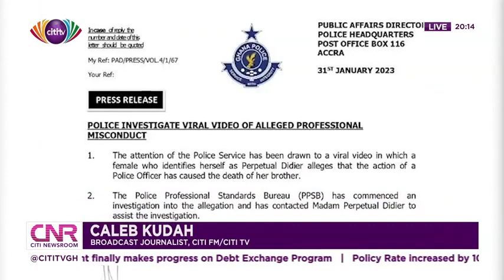Death at West Hills Mall Family of 32-year old indicts police; demands justice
HomeGeneral News
GENERAL NEWS
West Hills Mall Management consoles family of deceased
On Feb 4, 2023
 ShareWhatsAppFacebookTwitterLinkedinEmail
The Management of West Hills Mall, expressing its condolence to the family  Shadrack Allu, who lost his life in the Mall incident on Monday, January 30, expressed its confidence in the Police to do a thorough investigation for justice to be served.

In a media statement signed by OlympioAgbodza,  Assistant Asset Manager, West Africa Asset Management, the company, however, expressed shock over the incident.

The statement said West Hills Mall’s 24-hour security surveillance system captured footage of the incident, including the arrival of the young man, with is friend, at the Mall, his apprehension by a police officer as a suspect, his subsequent arrest.

It said it was unfortunate that victim appeared unwell in the course of his arrest and was pronounced dead by Medics who were called in to send him to the on- site medical facility.

Meanwhile, a 29-year- old shop manager, has been put before the Sowutoum District Court for allegedly causing the death of Shadrack Allu at West Hills Mall, at Weija in Accra.

Charged with murder, Kwame Osei Boafo’s plea was, however, preserved.

The Court presided over by Mr. Stephen Tabiri has remanded Boafo into police custody to reappear on February 16.

The Defence Counsel, however, disputed the facts as presented by the Prosecution, saying the case bothered on “causation”, which could not be attributed to his client.

The Counsel contended that a postmortem report would make things clearer for his clients as the facts suggested that the deceased struggled with a certain policeman over a black polythene bag.

According to the defence counsel, the said taser the accused person allegedly used was not even functional when it was tried on the accused after his arrest.

The facts as narrated by Inspector M. Kwakye were that the complainant, Bernard Barnor Denkyi, was  an Operations Manager of West Hills Mall, located at Weija.

The Prosecution said Boafo was also the Shop Manager of Max Buy Ghana Limited, dealers in electrical appliances, also located within the West Hills Mall.

It said on January 30, this year, Police Sergeant Daniel Abeiku of the Visibility Unit of the Ghana Police Service, Headquarters, was detailed to the said Mall.

The Prosecution said Sgt Abeiku saw Shadrack Allu, aged 32, now deceased, and one Ibrahim Seshi, a witness in the case, wearing backpacks.

It said Allu and Seshie’s movement became suspicious and the police called Allu so he could search his backpack.

The Prosecution told the court that the Allu opened his backpack, removed “something wrapped in a black polythene and put it in his back pocket and started running outside”.

It said Sgt Abieku pursued Allu and arrested him.

However, he struggled with the policeman when he was being handcuffed. The deceased in the process took the said wrapped item from the polythene bag and swallowed it.

The prosecution said Boafo, who saw the incident, rushed to the scene and removed his personal taser and “shocked the deceased.”

“The deceased fell unconscious as a result and was rushed to the Somotech Hospital within the Mall for treatment, but he was pronounced dead on arrival by the medical doctor on duty.”

Prosecution said Boafo was arrested and his taser was retrieved.

During interrogation, Boafo told the police that he bought the taser for self defence.

The Prosecution said the body of Allu was carefully inspected but no physical marks of assault were found.

According to the Prosecution, the body of Allu had since been deposited at the Police Hospital for preservation and autopsy, while investigations continued.

Source: GNA
video credit: Citi News